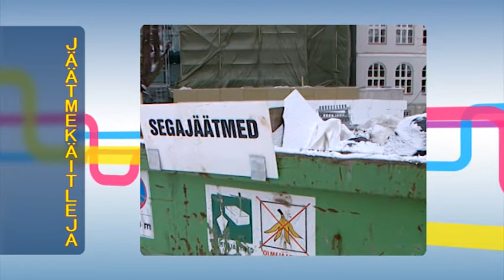jaatmekaitleja.mpg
Ametilood on Eesti Televisiooni ja Kaubanduskoja koostöös valminud sari, mis tutvustab erinevaid elualasid, millest tavaliselt juttu ei tehta ning kummutab nendega seotud eelarvamusi ja stampseisukohti.
Jäätmekäitleja
Aivar on oma ameti üle uhke! Ta aitab maailmal paremaks ja puhtamaks saada. Ning üks on kindel - tööpuuduse üle ei pea ta kunagi hirmu tundma.